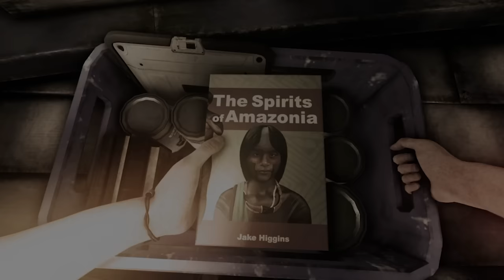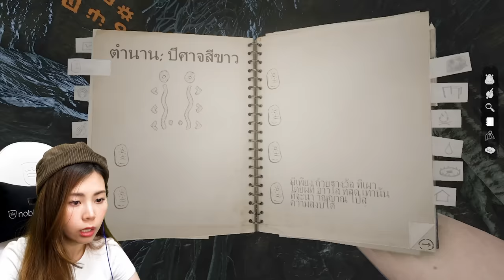แผนที่ใหม่ในป่าอเมซอน #1 | Green Hell Spirits of Amazonia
zbing z